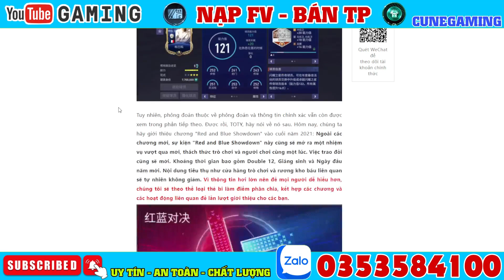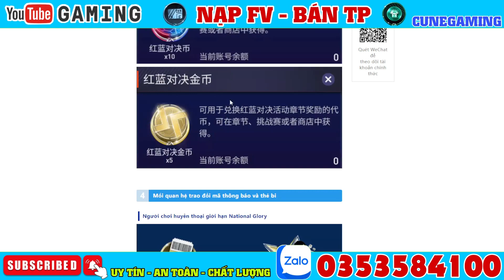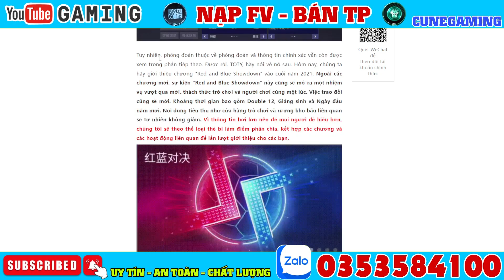FIFA MOBILE CHINA SỰ KIỆN LỬA BĂNG #1 | Cune Gaming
➥ Tham gia group và theo dõi Fanpage để cập nhật những thông tin sự kiện về FIFA Mobile Trung Quốc, Hàn Quốc, Nhật Bản

➥ Nhận Nạp FV - Bán TP FIFA Mobile Hàn Quốc, Nhật Bản! Zalo 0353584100

✪ Kênh sẽ hướng dẫn cho anh em chơi sự kiện FIFA Mobile Hàn Quốc, Review cầu thủ, Hướng dẫn tân thủ FIFA Mobile Hàn Quốc!!

 © Bản Quyền thuộc về Cune Gaming
 © Copyright by Cune Gaming ☞ Do not Reup